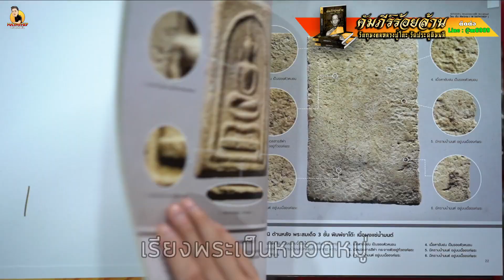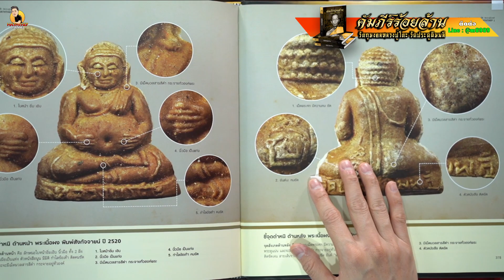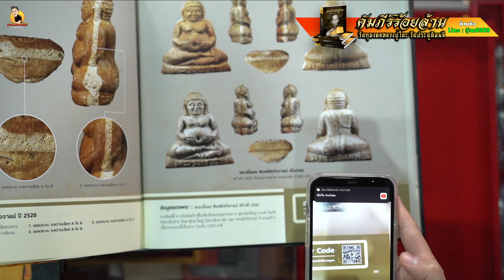เคล็ดลับดูพระแท้ ที่ไม่เคยบอกใครมาก่อน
1.เช่าบูชา 🙏

2.แลกเปลี่ยน-ขาย 🔃

3.ออกใบการันตี-มีรับประกัน🎑

4.ให้คำแนะนำ-พร้อมคำปรึกษา 🤝

5.ข้อมูลแน่น-พร้อมแบ่งปันความรู้ 👍

1.YouTube ช่อง​ : เอ็ม​ หัตถ์​เทพ​ FC
2.Fanpage ชื่อ : เอ็ม​ หัตถ์​เทพ​ FC
3.ร้านพระเครื่องเอ็ม​หัตถ์​เทพ